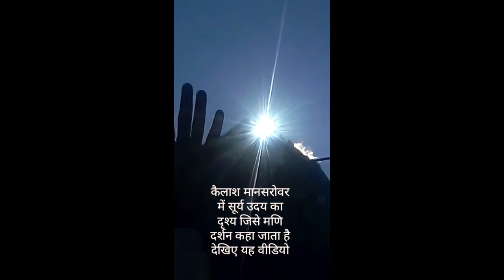कैलाशमानसरोवर क सन राइजिंग II Kailash ManSarovar Sun Rising View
Mansarovar is the Best place on Earth .Hindus pay Reverence to Mount Kailash as a Throne of Lord Shiva, the Great Tirtha and the Ultimate Pilgrimage Site on Earth. It is Considered Most Auspicious to make a religious pilgrimage around its 53Kilometers circuit which is also known as Kailash ParikramaIts.
Music Credit
Link : a href=" by HookSounds/a
Epic Cinematic By Alvaro Angeloro ,